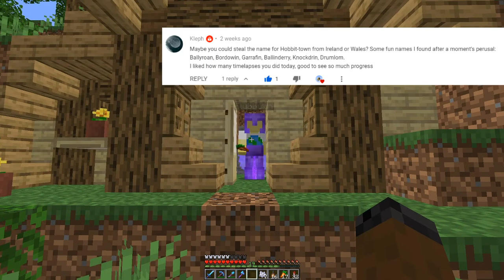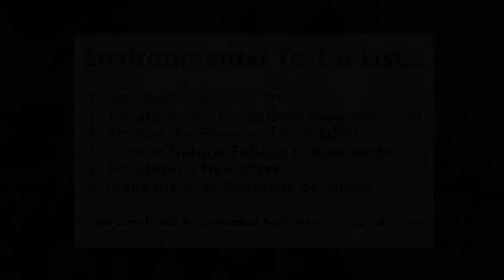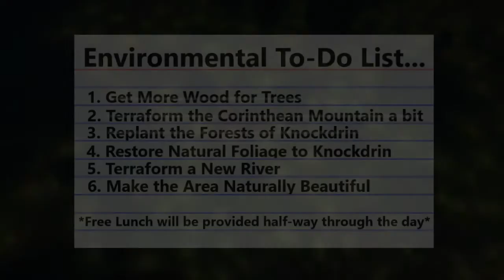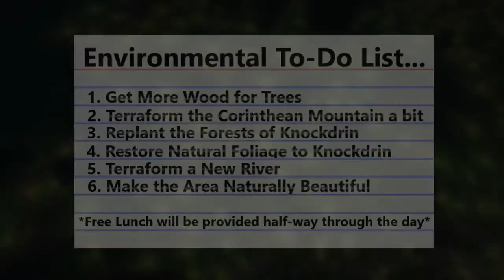Saving Our Planet!! | Imagacraft Ep. 7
Hola, Bonjour, Guttentag, or how ever you say hello in your language!! In today's Imagacraft episode, MidnightPony and Flubbukin have teamed up with an environmental agency to help save the natural plant life in the beautiful minecraft world they call home. They plan on terraforming rivers, terraforming the area around the hobbit village, building custom trees, and improving the landscape around the area! Enjoy!! :D

We have Twitch!

~We've provided our email under the "about" tab on our channel page